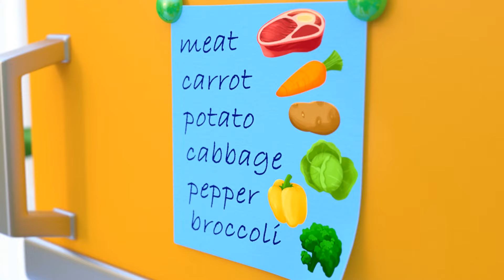Wheels on the Bus - Gift for Baby | Rain Song +more Educational Nursery Rhymes & Kids Songs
00:00 - Wheels On The Bus - Gift for Baby. Rideable Toy Bus. Riding Bus at Home
02:02 - Yes Yes Vegetables Song. 'No No Song'
03:58 - Pitter-Patter Rain Song. Pitty-Patty Song
05:58 - Kung Fu Baby
07:24 - Sick Mommy Song. Sick Song
09:34 - Ten Little Boats Song
11:28 - The Please and Thank You Song. Good Manners Song for Kids. Magic Words